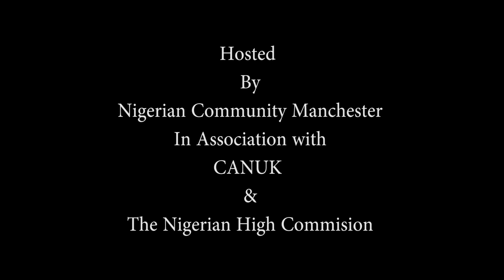NIGERIAN INDEPENDENCE CELEBRATION MANCHESTER 2015